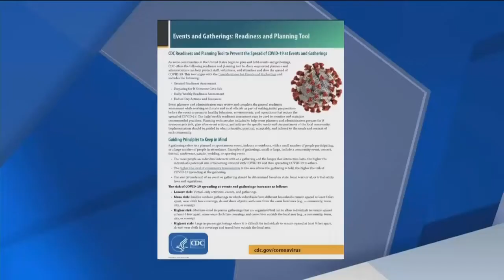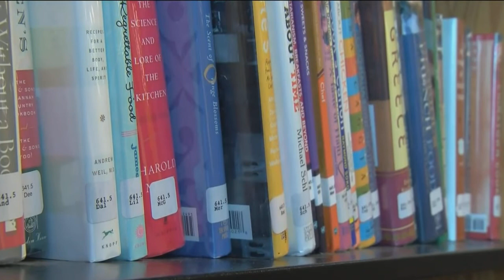Lee County teachers push back against state order to reopen schools